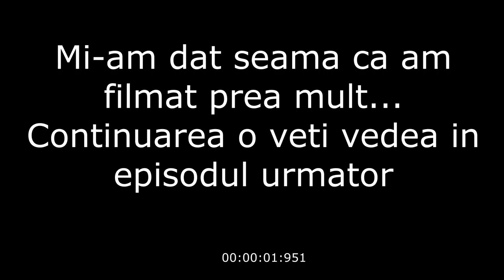FORTNITE CASTIGAM SAU NU? #1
Un nou gameplay cu Fortnite!

Am revenit in forta!

 Specificatiile PC-ului sunt :

-Procesor AMD FX-8350 4.0GHz
-Placa video AMD RX 480 8GB GDDR5 Red Devil